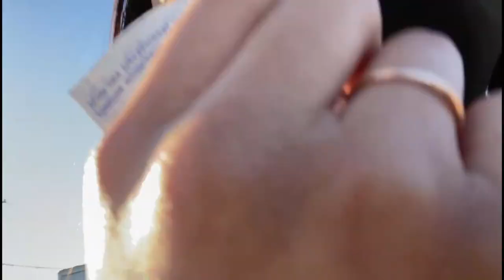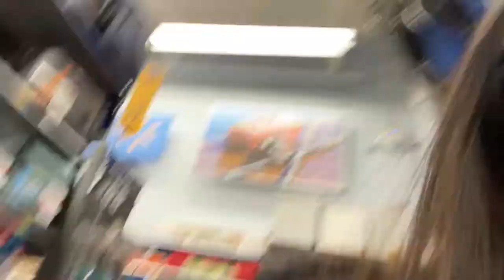Walmart & Dart Bus adventures